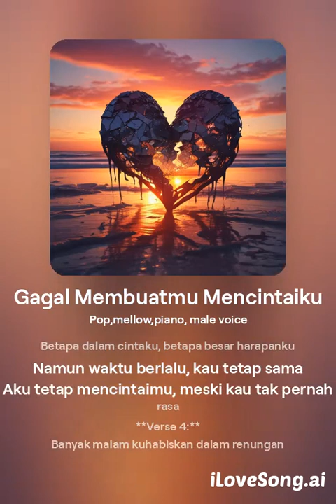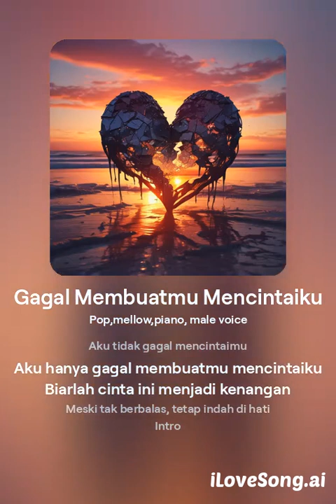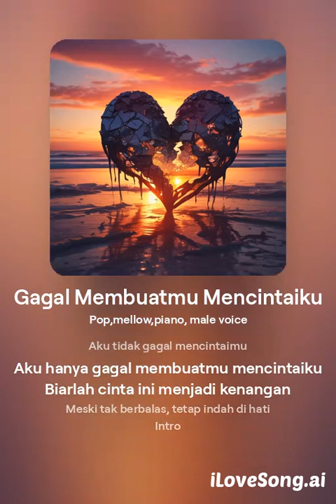Gagal Membuatmu Mencintaiku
Dalam setiap senyuman, ada harapan yang tersembunyi
Kuberikan cintaku, segenap hati dan jiwa ini
Namun kau hanya diam, tak berbalas rasa ini
Aku tak pernah gagal mencintaimu, sungguh sepenuh hati

Setiap langkahku mendekat, kau semakin menjauh
Aku berusaha keras, namun kau tetap tak tersentuh
Hatiku hancur melihatmu tak merasakan yang sama
Namun aku tetap berjuang, meski hanya dalam angan

Aku tidak gagal mencintaimu
Aku hanya gagal membuatmu mencintaiku
Meski rasa ini tulus dan nyata
Namun kau tak pernah melihatnya

Kupikir dengan waktu, kau akan mengerti
Betapa dalam cintaku, betapa besar harapanku
Namun waktu berlalu, kau tetap sama
Aku tetap mencintaimu, meski kau tak pernah rasa

Banyak malam kuhabiskan dalam renungan
Mencari cara agar kau bisa melihatku
Namun apapun yang kulakukan, tetap sia-sia
Kau tetap dingin, tak pernah terbuka

Mungkin ini takdir yang harus kuterima
Mencintaimu tanpa pernah kau balas
Meski perih, aku tetap bersyukur
Pernah merasakan cinta sedalam ini

Biarlah cinta ini menjadi kenangan
Meski tak berbalas, tetap indah di hati